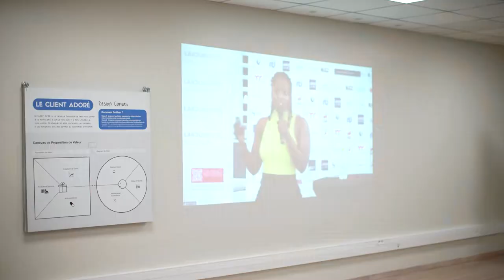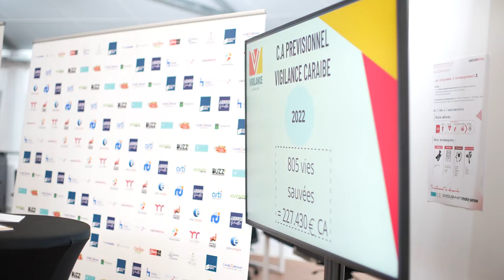PITCH FINAL / BOURSEPAILLE